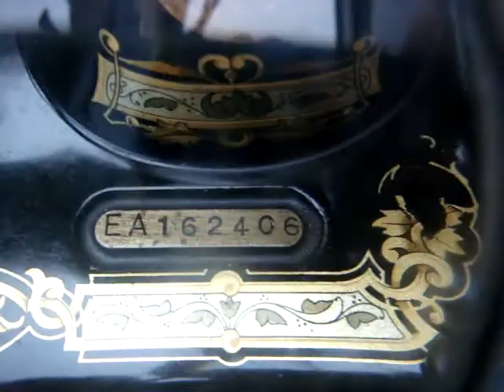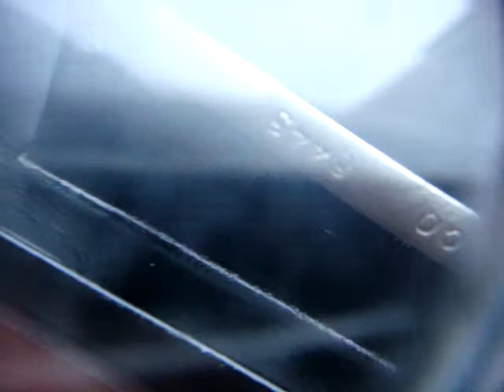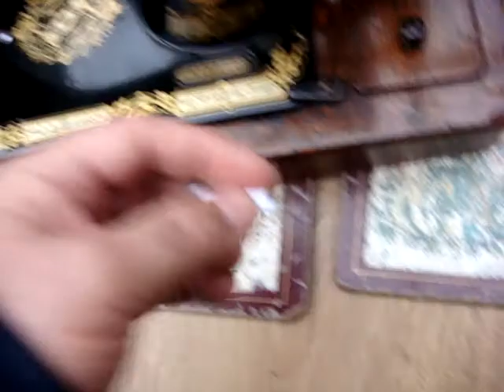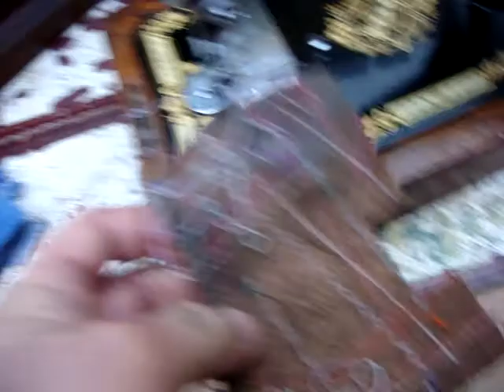Antique Old Vintage Hand Crank Singer sewing machine Model 28K ** See Video **